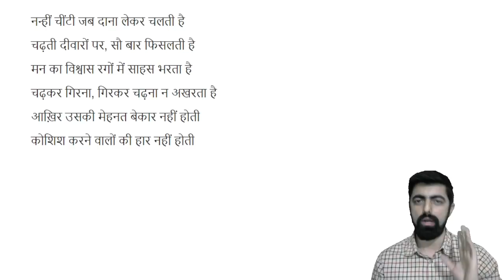Not Selected In SBI Clerk 2020.......अब आगे क्या करें ??? || Lots of opportunites ahead